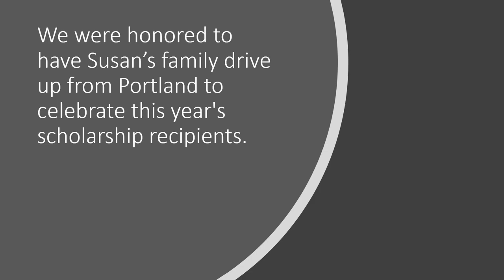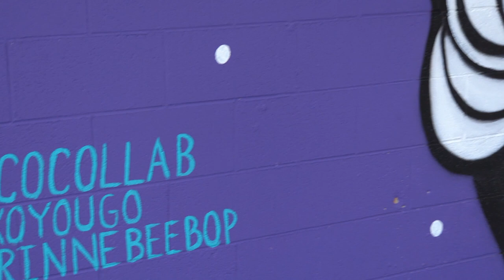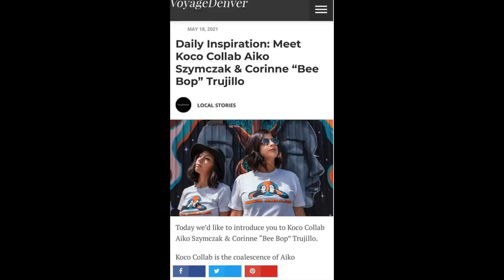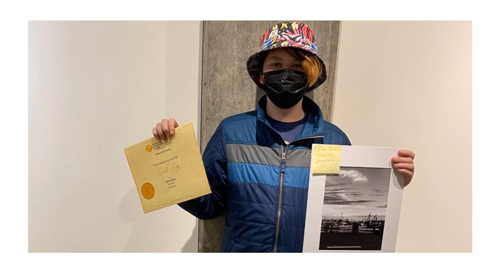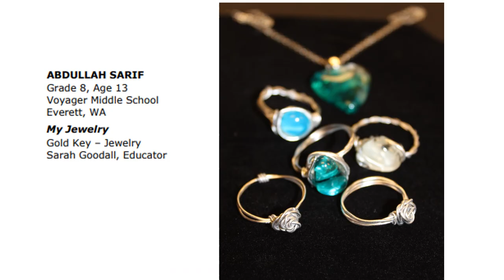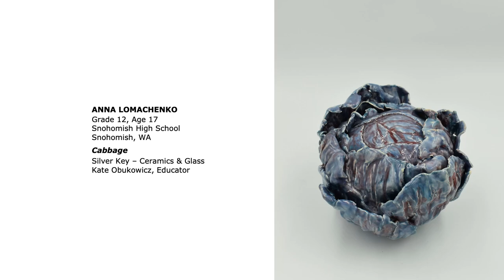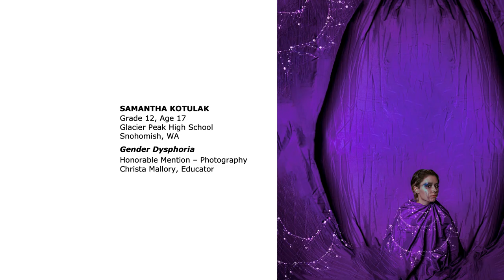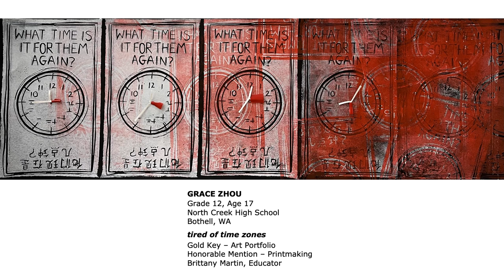2022 Snohomish Region Scholastic Art Awards Virtual Ceremony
Congratulations Students!